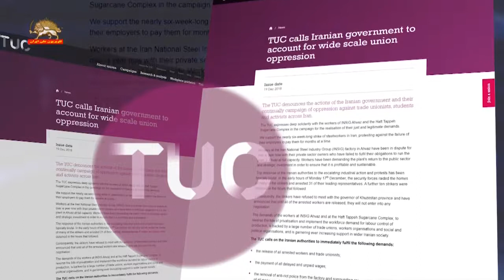بیانیه کنگره اتحادیه کارگری انگلستان در حمایت از کاگران فولاد اهواز و نیشکر هفت تپه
بیانیه کنگرة اتحادیه کارگری  انگلستان  (TUC )حمایت از کارگران فولاد اهواز و نیشکر هفت تپه
کنگره اتحادیه کارگری انگلستان( تی یو سی) ؛ از بزرگ ترین اتحادیه ها در انگلستان و ولز با پنج میلیون و ششصد هزار عضو طی بیانیه ای سرکوب مستمر کارگران، دانشجویان و دیگر معترضان در سراسر ایران توسط رژیم آخوندی را محکوم کرد و ضمن ابراز همبستگی با کارگران فولاد اهواز و نیشکر هفت تپه در مبارزاتشان برای تحقق خواستهای به حقشان، اعلام کرد: این اتحادیه یورش نیروهای امنیتی به خانه های بسیاری از کارگران تظاهرات کننده  فولاد اهواز و دستگیری تعدادی از آنها را محکوم می کند و تاکید می کند که  کارگران دستگیر شده باید فورا آزاد شوند